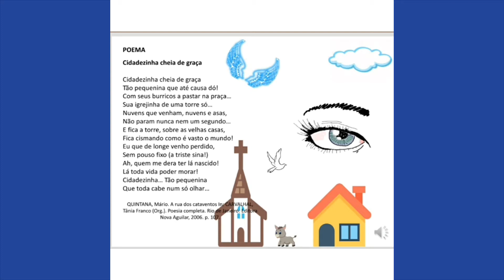Aula 02. Português - 5º Ano - Gênero Textual: Poema Cidadezinha Cheia de Graça